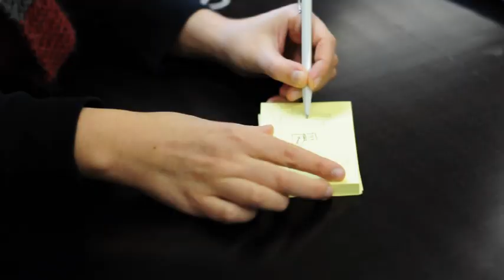Younikat im FabLab Luzern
Die zwei Köpfe hinter dem neuen Label YOUNIKAT entwickeln Produkte und lassen diese in sozialen Werkstätten produzieren. Anne Bachmann und Susanna Zopfi waren zwei Tage im FabLab mit spannendem Materialmix die Möglichkeiten unseres Laasercutters auszutesten!